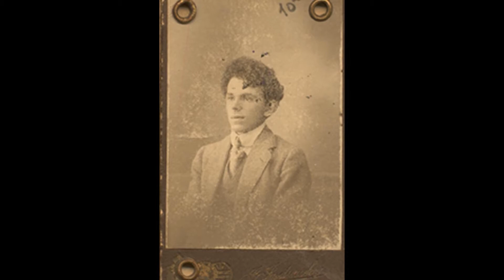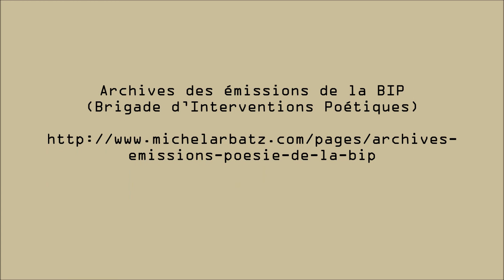1er janvier 1924, Ossip Mandelstam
1er janvier 1924, Ossip Mandelstam

Archives des émissions de la BIP
(Brigade d’Interventions Poétiques)

Осип Эмильевич Мандельштам